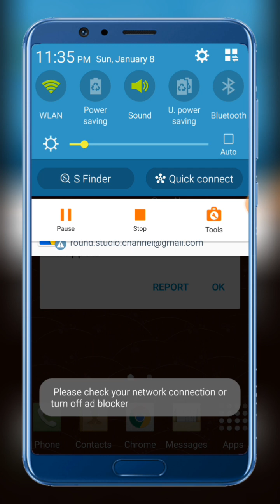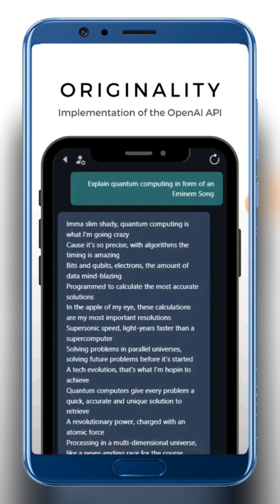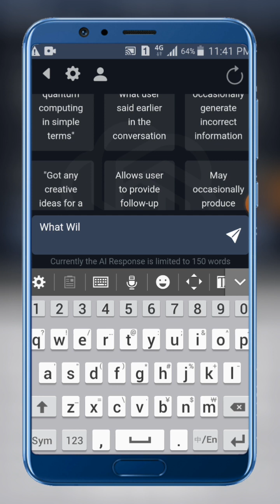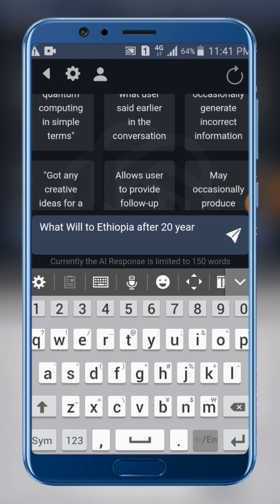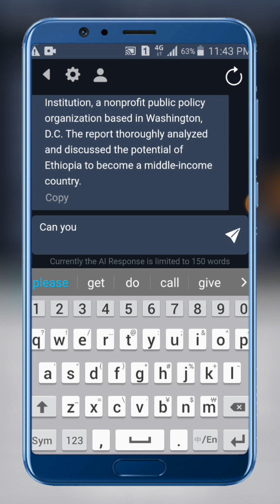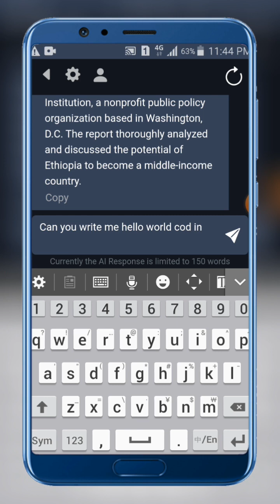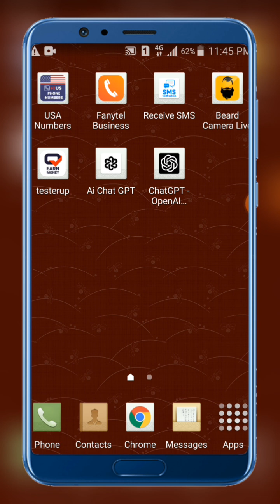Chat GPT በስልክ አፕ መጠቀም ተቻለ How To Use Chat GPT by Open AI in Ethiopia on phone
ChatGPT (Generative Pre-trained Transformer) is a chatbot launched by OpenAI in November 2022. It is built on top of OpenAI's GPT-3.5 family of large language models, and is fine-tuned with both supervised and reinforcement learning techniques.
ChatGPT was launched as a prototype on November 30, 2022, and quickly garnered attention for its detailed responses and articulate answers across many domains of knowledge. Its uneven factual accuracy was identified as a significant drawback. Following the release of ChatGPT, OpenAI was reportedly valued at $29 billion.

ቻትጂፒቲ (ጀነሬቲቭ ቅድመ-የሰለጠነ ትራንስፎርመር) በኖቬምበር 2022 በOpenAI የተጀመረ ቻትቦት ነው። በOpenAI's GPT-3.5 ትልቅ የቋንቋ ሞዴሎች ቤተሰብ ላይ የተገነባ እና በሁለቱም ክትትል እና የማጠናከሪያ የመማር ዘዴዎች የተስተካከለ ነው።
ቻትጂፒቲ በህዳር 30፣ 2022 እንደ ምሳሌ ተጀመረ እና ለዝርዝር ምላሾቹ እና ግልፅ መልሶች በብዙ የእውቀት ዘርፎች በፍጥነት ትኩረትን ሰብስቧል። የእሱ ያልተስተካከለ የእውነታ ትክክለኛነት እንደ ትልቅ ጉድለት ተለይቷል። የቻትጂፒቲ መልቀቅን ተከትሎ OpenAI 29 ቢሊዮን ዶላር ዋጋ እንዳለው ተዘግቧል።

ቪዲዮውን ላይክ ካደረጋችሁ ቀኔን ታሳምሩታላችሁ።
ሌሎች ተያያዥ ቪዲዮዎችን ከታች ማግኘት ይችላሉ ፥

tag used in this video: open ai, open ai chat gpt, openai, ai, openai chat, open ai investing, openai chatbot, openai gpt 3, open ai api, open ai news, openai gpt, chat gpt ai, open ai chatbot, chat gpt open ai, openai chatbot gpt, open ai elon musk, openai chatgpt, openai investment, openai gpt3, open ia, openai google, how to make money with chatgpt open ai, twitter openai, openai tutorial, openai in algeria, openai microsoft, openai playground, openai hide and seek, ai art, ai bot, openai, openai chatbot, openai chat, openai chatbot gpt, openai gpt 3, openai chatgpt, openai gpt, openai google, openai investment, openai threat google, openai gpt3, chat openai, twitter openai, openai chat gpt, openai microsoft, openai in algeria, openai hide and seek, open ai, open ai news, open ai chat gpt, open ai chat gtp, chat gpt, open ai chat gpt, how to use chat gpt, chat gpt to make money, how to make money with chat gpt, chat gpt tutorial, chat gpt explained, chat gpt ai, what is chat gpt, chat gpt how to use, gpt chat, chat gpt kya hai, chat gpt examples, chat gpt business idea, make money with chat gpt, chat gpt api, chat gpt app, how to chat gpt, chat gpt hindi, chat gpt coding, chat gpt prompts, chat gpt download, chat gpt plagiarism, chat gpt crash course, chat gpt, open ai chat gpt, chat gpt ethiopia, chatgpt in ethiopia, chat gpt ai, open ai in ethiopia, how to use chat gpt, chat gpt how to use, chat gpt ኢትዮጵያ, chat gpt in ethiopia, chat gpt explained, what is chat gpt, how to sign up in chat gpt, how to make money with chat gpt, chat gpt ia, openai ethiopia, ethiopia, chat gpt app ios, open chat gpt, chat gpt not available in your country, use open chat gpt, use chat gpt, open chat gpt tutorial, chat gpt, open ai chat gpt, open ai, chat gpt ai, how to use chat gpt, chat gpt explained, chat gpt to make money, chat gpt examples, openai chatbot gpt, ai, openai, openai chat, how to make money with chat gpt, gpt chat, what is chat gpt, chat gpt openai, chat openai, chat gpt app, chat gpt open ai, chat gpt how to use, openai gpt, chat gpt3, openai chatbot, chat gpt business idea, how to chat gpt, chat gpt api, chat gpt tutorial, openai gpt 3, open ai chat gtp